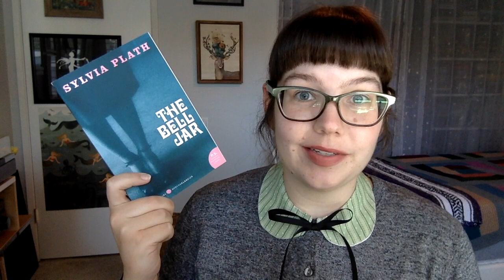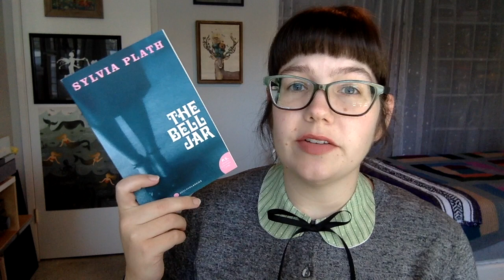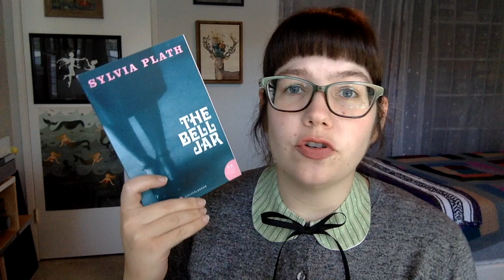EOTBJ Review | The Bell Jar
In which Amanda reports back on her thoughts on The Bell Jar!